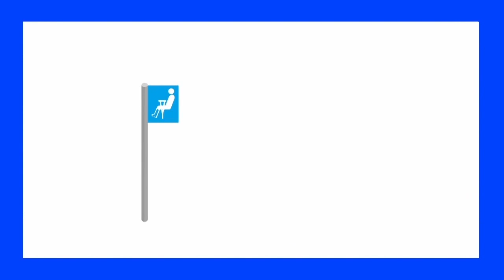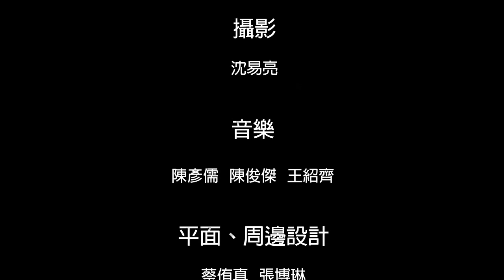【張敏捷指導作品-102大三： BU4 】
檔案來源：
I:\STUDIO\My Classroom\0001-崇右技術學院\1302-崇右101學年度第2學期課程\02-課程進度\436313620B8-數位設計專題(二)(大三專題)\10-專題成果